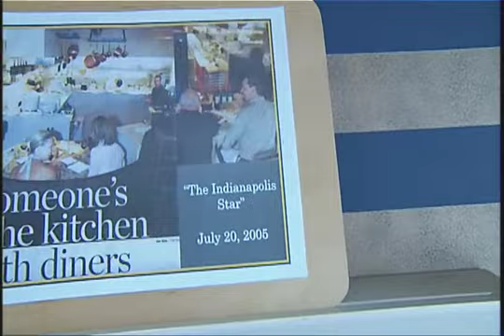Doing Indy: Episode 47 - Will Work For Fun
If you are looking to try something different or unique in your life then this episode is for you! Seth Hancock takes you around Indy and shows you how you can experience the excitement of being a Chef or an aspiring Glassblower for a day